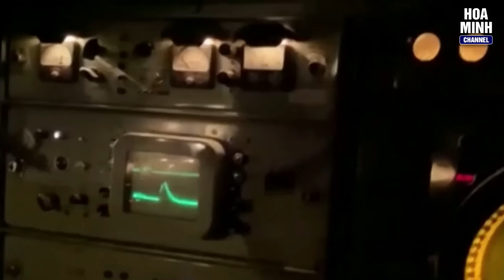Mỹ bí mật sửa đổi HIMARS để ngăn Ukraine bắn hỏa tiễn tầm xa vào Nga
Hoa Kỳ đã bí mật sửa đổi các bệ phóng hỏa tiễn Himars tiên tiến mà họ cung cấp cho Ukraine,  để chúng không thể được sử dụng để bắn hỏa tiễn tầm xa vào Nga.